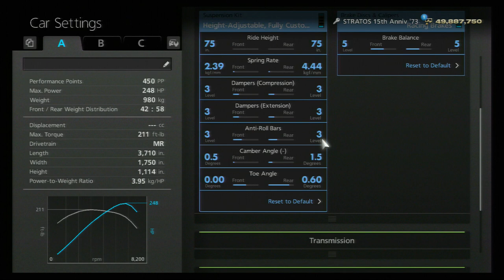Beginner Level Classic Sports Car Race - Brand Hatch Indy Circuit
A-Spec Seasonal Event - Beginner Level Classic Sports Car Race - Brand Hatch Indy Circuit - Lancia Stratos 15th Anniversary '73